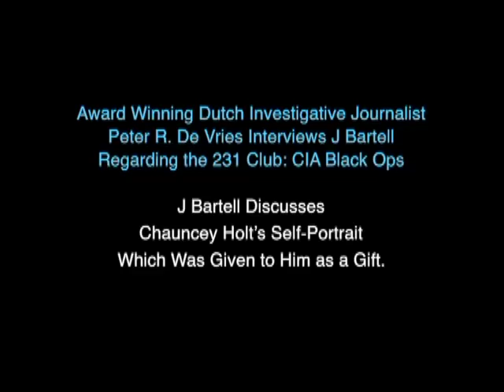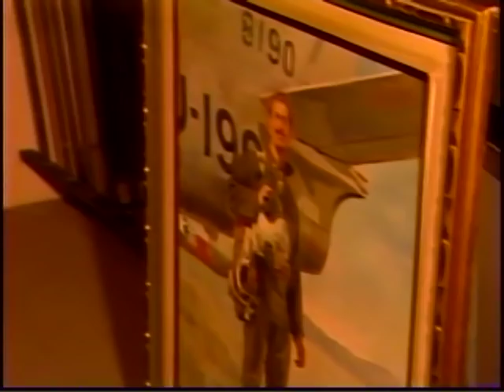J Bartell & Peter R. De Vries: The 231 Club & Chauncey Holt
J Bartelll discusses The 231 Club.  Peter R. De Vries, a Dutch award winning investigative journalist, interviewed J Bartell, a behavioral specialist, about his involvement in black ops operative assignments as a subcontractor for the CIA under handler Chauncey Holt. It wasn’t until 2015 that J Bartell published his book on the subject of his CIA missions and espionage activities called THE 231 CLUB: My Ten Year Journey From Therapist to CIA Courier and Sanctioned Kills - A True Story (written with Ginger Marin),  whose members included J Bartell, Holt and Michael Harries.

to learn more about the CIA spy book, his life as a CIA "spy", CIA missions and the club members.

THE 231 CLUB: My Ten Year Journey From Therapist to CIA Courier and Sanctioned Kills - A True Story by J Bartell with Ginger Marin Available at Amazon.com